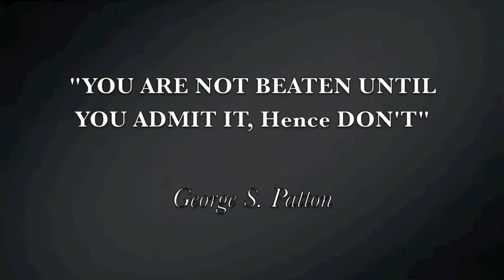****OCFA****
MULTIPLE OCFA INCIDENTS
**The views expressed on this site are my own and do not reflect the views of my employer**